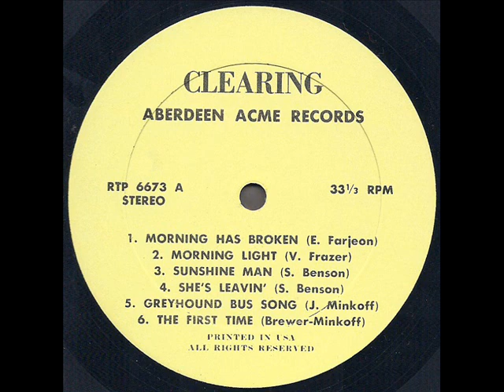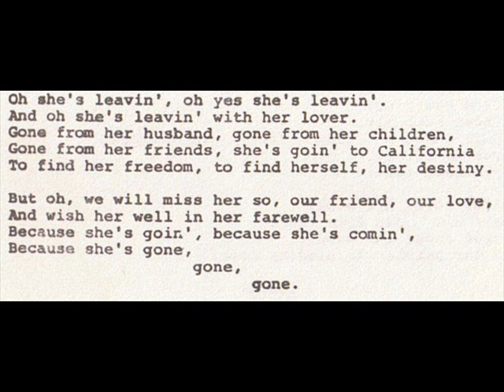Clearing 1973 *Shes Leavin'*